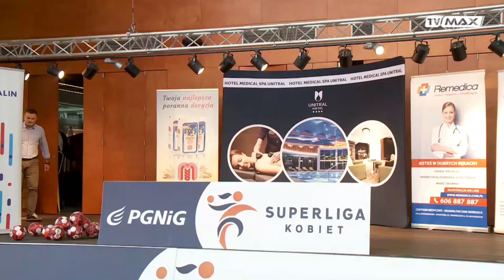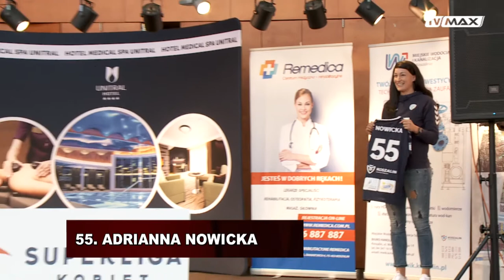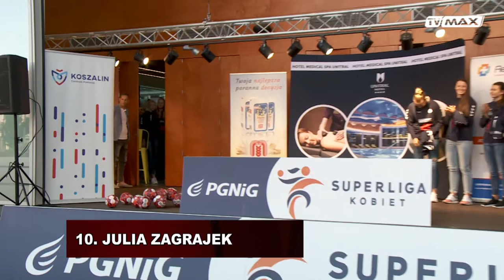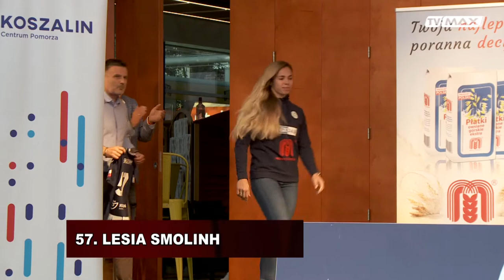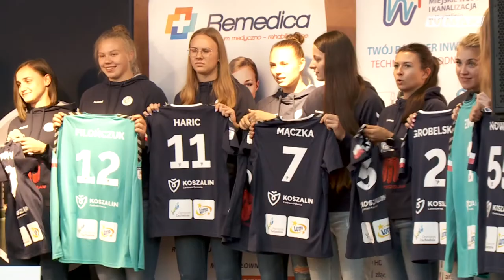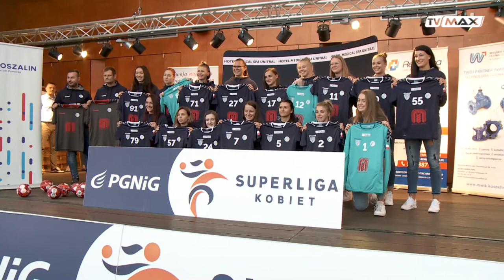Ekstraklasa - 2020.09.01 - Prezentacja Młyny Stoisław Koszalin